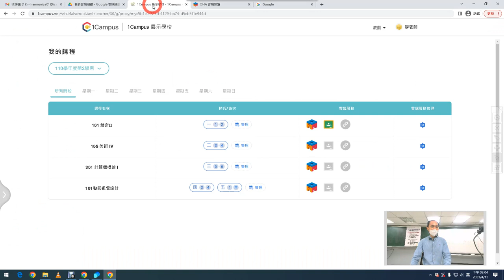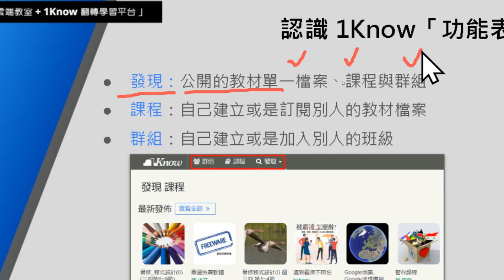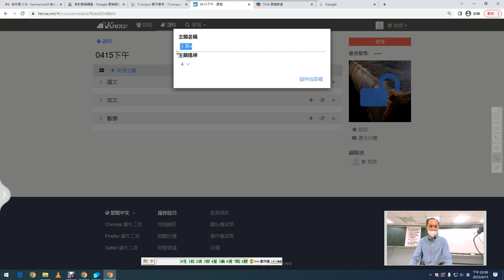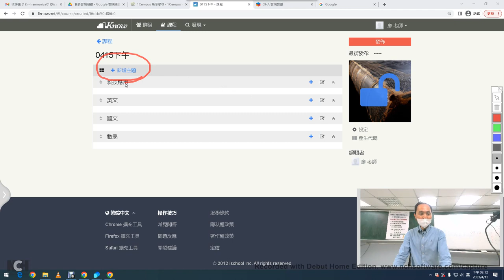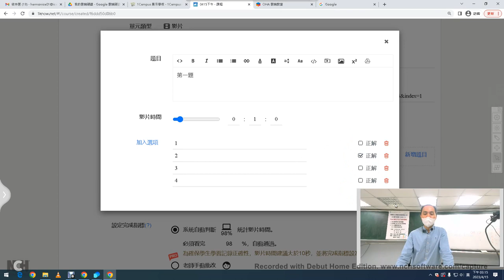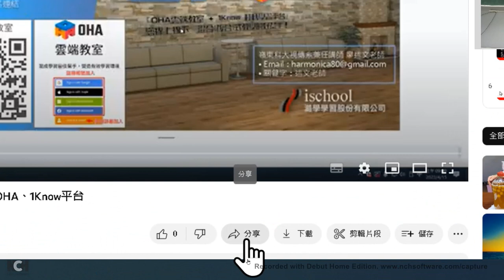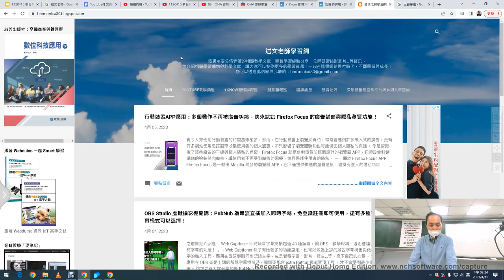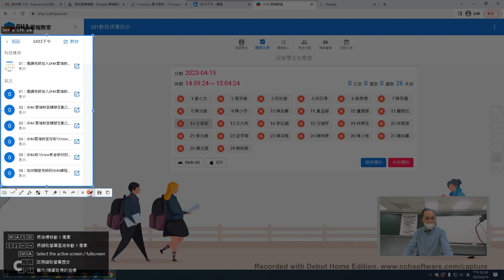05：如何在1Know建立課程與加入影音教材